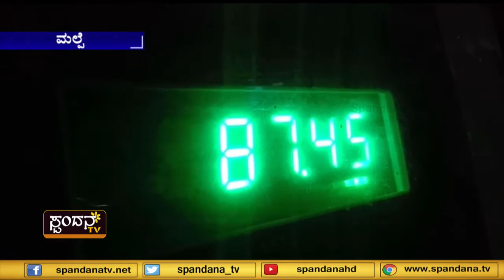ಮಲ್ಪೆ ಬಂದರಿನಲ್ಲಿ ಅಪರೂಪದ ಮೀನು ಪತ್ತೆ; ನೆಮ್ಮೀನ್​ಗೆ ಕೇರಳದಲ್ಲಿ ಭಾರೀ ಬೇಡಿಕೆ!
ಸ್ಥಳೀಯವಾಗಿ ಇದಕ್ಕೆ ನೆಮ್ಮೀನ್ ಎಂಬ ಹೆಸರಿದೆ. ಹೆಲಿಕಾಪ್ಟರ್ ಫಿಶ್ ಅಂತ ಅಡ್ಡ ಹೆಸರಿದೆ. ಭಾರೀ ಗಾತ್ರದ ಈ ಮೀನು 84 ಕಿಲೋ ತೂಕ ಹೊಂದಿದೆ. ಕರ್ನಾಟಕದ ಮಂದಿಗೆ ಹೆಲಿಕಾಪ್ಟರ್ ಫಿಶ್​ನ ಮಾಂಸ ಇಷ್ಟ ಇಲ್ಲ. ಇದಕ್ಕೆ ಕಾರಣ ಇಲ್ಲಿನವರಿಗೆ ಇದರ ರುಚಿ ಅಷ್ಟು ಹಿಡಿಸುವುದಿಲ್ಲ. ಕೇರಳಿಗರು ಕೆಜಿಗೆ ಐವತ್ತು ರೂಪಾಯಿ ಕೊಟ್ಟು ನೆಮ್ಮೀನ್​ನ ಮಾಂಸವನ್ನು ಖರೀದಿ ಮಾಡುತ್ತಾರೆ.